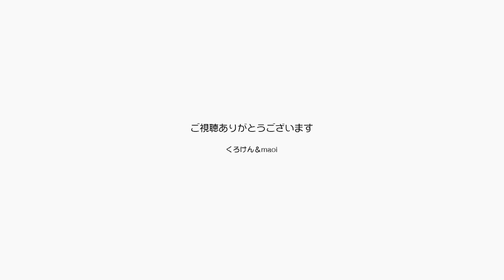年末を静かに過ごすジャンくんとポンちゃん外は曇り【Jean & Pont 1982】2019/12/30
2019年の年末は曇り空でくれて行きます。
ジャンくんとポンちゃんは外を眺めなながら寄り添い、仲良く時の流れを見つめています。
ここに越して来て１年以上が過ぎてまだまだパパとママは生活の基盤作りが出来上がっていませんが、ネットの向こうには優しい人たちが見守ってくれています。
2020年も頑張って行こうね！

2020年ジャン＆ポンカレンダー
2020年キトンシッティングカレンダー（ラブ、シオン、アンズ、チャコ、カオリン）